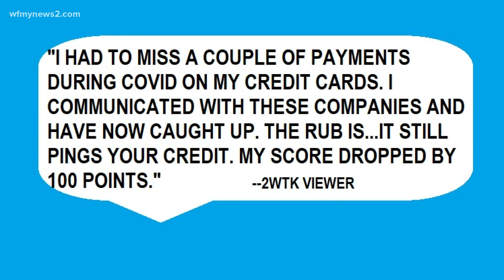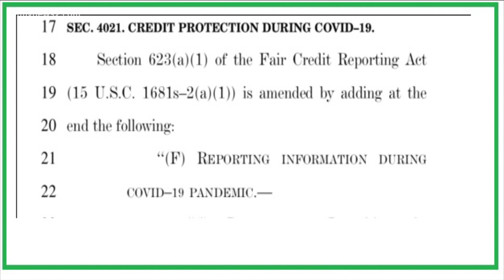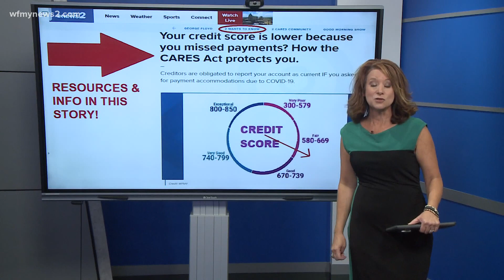Your credit score is lower because you missed payments? How the CARES Act protects you.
Creditors are obligated to report your account as current IF you asked for payment accommodations due to COVID-19.